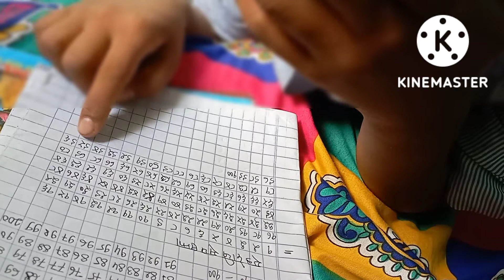सरकारी स्कुलको विद्यार्थी १ देखि १०० पनि गन्न आउँदैन हेर्नुस् ।